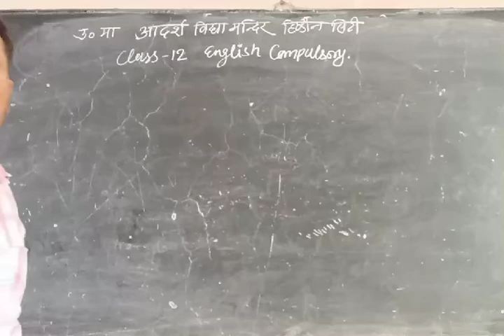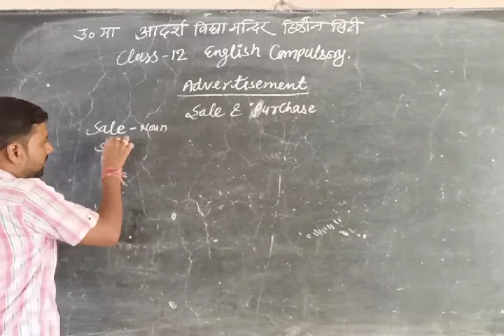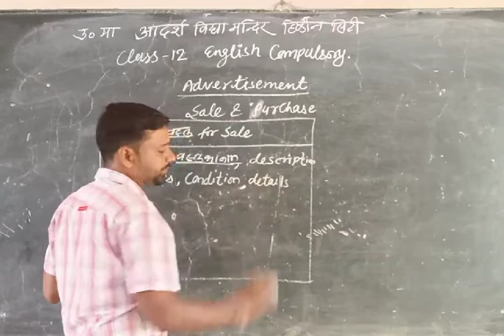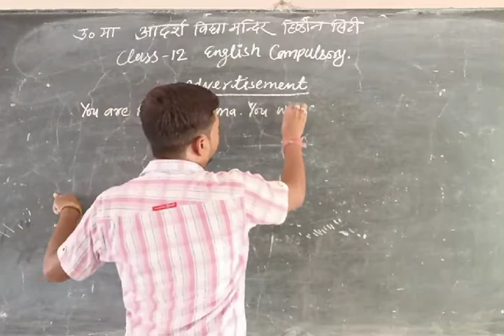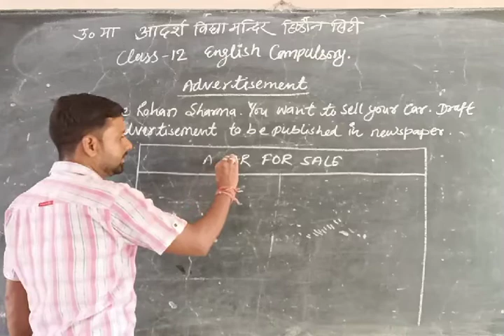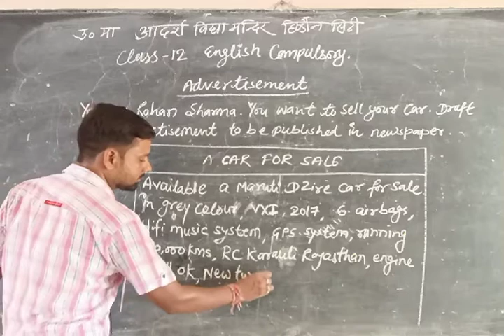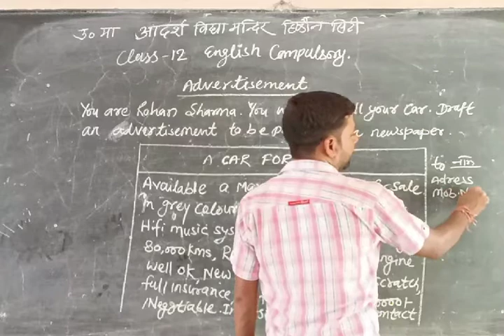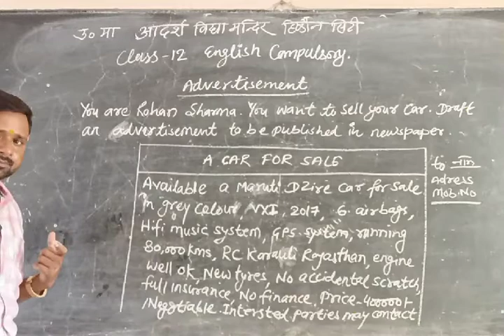12th- English comp.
adarsh vidya mandir sr.sec. Hindaun